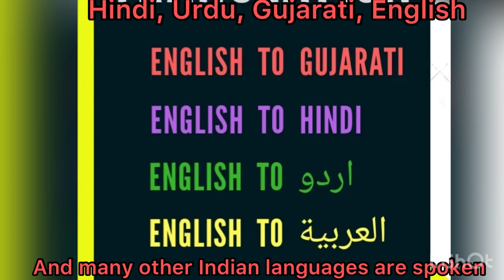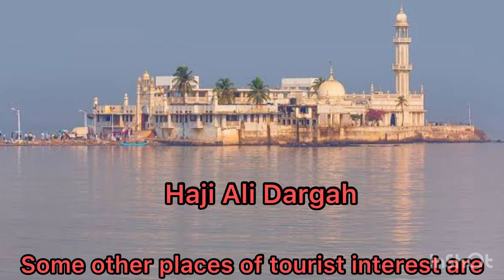Mumbai| Class3 SST